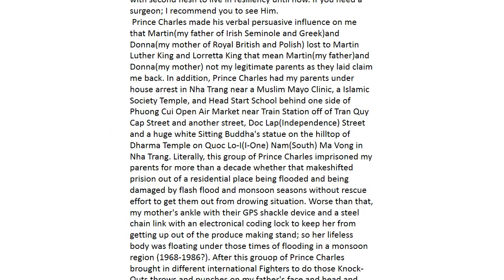Ms. Huyen-Vi Thi/Thunderbolt Nguyen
I had life changing experience